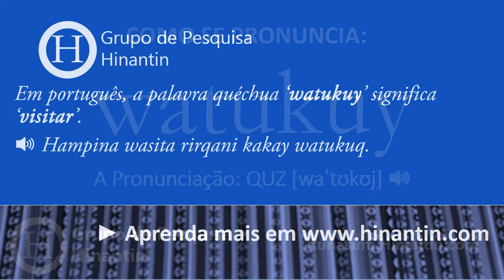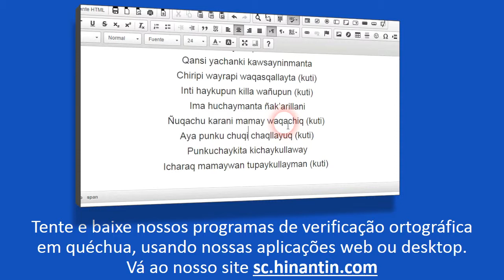Como se pronuncia watukuy ‘visitar’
No programa de hoje vamos falar sobre o termo  Watukuy ‘visitar’

Social

Grupo de Pesquisa Hinantin: A entrada ‘watukuy‘ faz parte da base para o desenvolvimento de um dicionário falado disponível livremente para a linguagem quéchua.